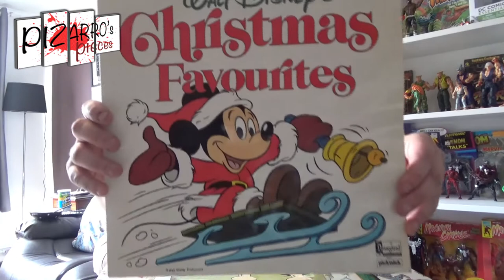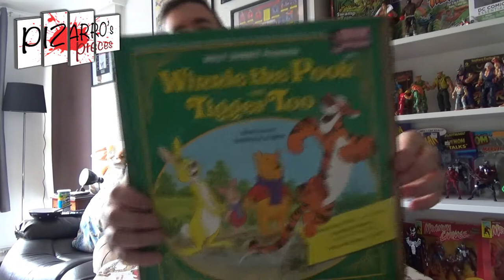Pizarro's Pieces Car Boot Toy Hunting Haul 21 05 17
Hey Everyone! Todays video is of my finds from this morning's boot sales!

Thanks to Smokey Bubblin B for allowing use of his music.